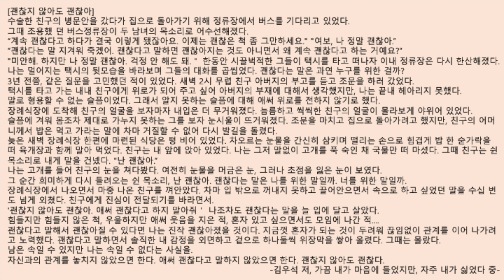#710[ 가끔 내가 마음에 들었지만, 자주 내가 싫었다 중 ] 바쁜 현대인을 위한 한줄 오디오북 독서 - 한줄 책방